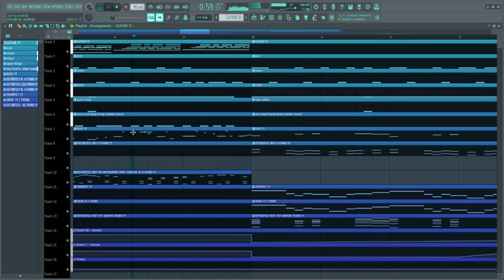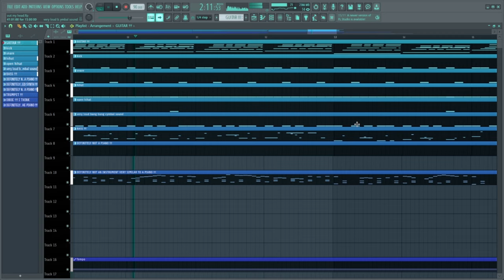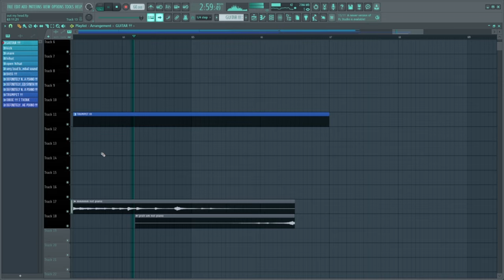trying not to use a piano challenge (failed miserably)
some of you guys say that i can't make a song without piano. im here to prove that you guys are probably right.